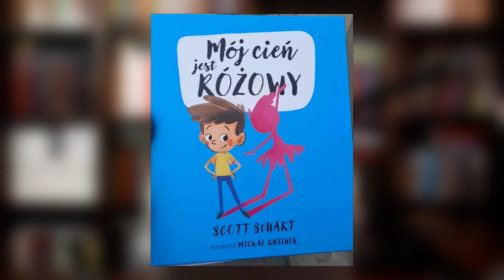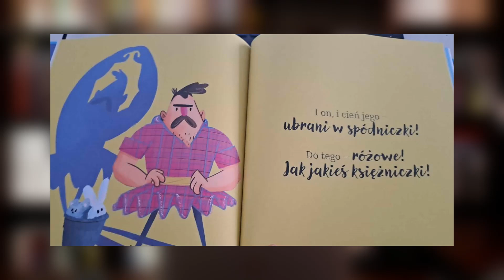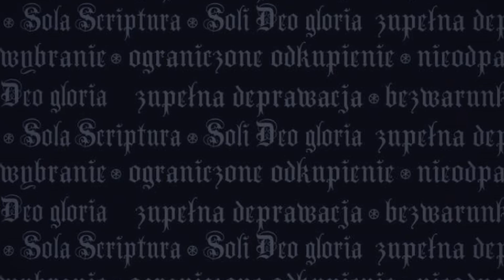Reformelia 168: Kilka ważnych tematów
Rozpoczniemy od kwestii mianowania polki na "biskupkę" Kościoła Luterańskiego UK w świetle Biblii, następnie poruszymy kwestię pewnego rankingu kościołów w Oxford, porozmawiamy o trendzie zmian papieża Franciszka, przejdziemy też do pewnej książeczki wydanej przez niegdyś katolickie wydawnictwo Znak, a na koniec poruszymy kwestię apologetyki w świetle niedawnej debaty zorganizowanej przez fundację En Arche. Zapraszamy na nowy odcinek Reformelii.